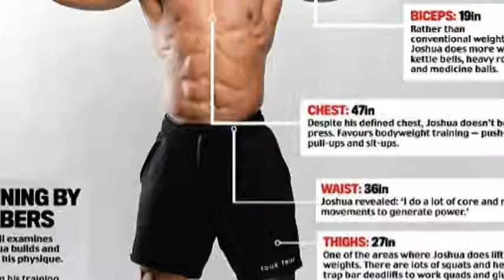Joshua's workout routine